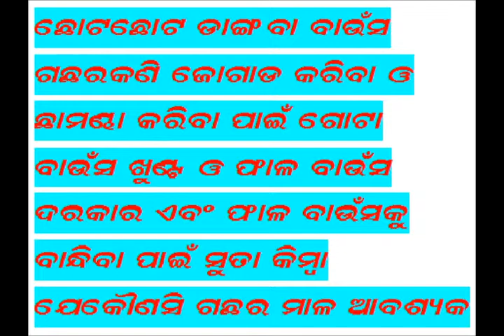Staking in Kunduru_Odia_PRAGATI_Odisha